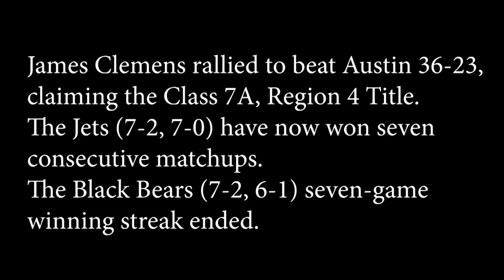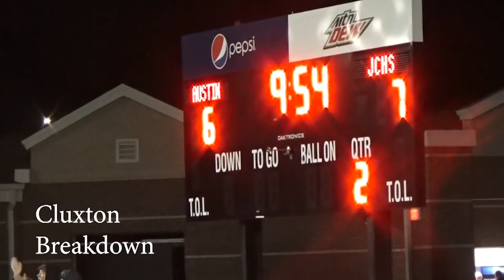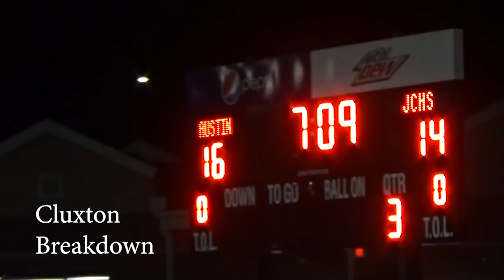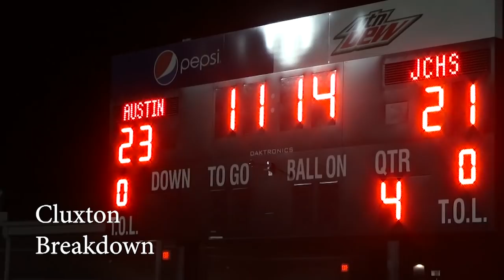James Clemens Claims 7A, Region 4 Title With Win Over Austin 36-23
James Clemens rallied to defeat Austin 36-23, capturing the Class 7A, Region 4 Crown.
With the victory, the Jets (7-2, 7-0) extended their season-long winning  streak to seven games.
The Black Bears (7-2, 6-1), who led 23-14 midway through the third quarter, had their seven-game winning streak snapped.
James Clemens led 14-9 at the half.